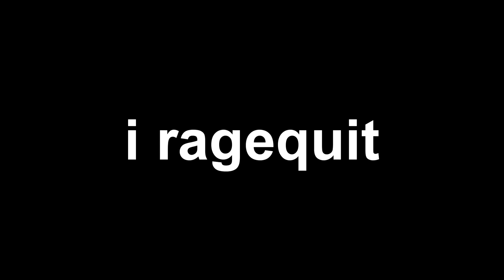Minecraft: Survival Island - Let's Play! "THE STRONGHOLD" (Part 6)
This is by far the best End Stronghold I've ever come across! Diamonds, abandoned mineshaft, enchanted books, etc.! I even found quite a few Enderpearls while playing so we should be able to go to the End hopefully next episode! :) Also, I had a bit of a fail at the end of the video with my new "fast travel" system... Hope you enjoy!

Song: That Day - by Joakim Karud
Song: Press Start - by MDK
Song: Jumbo - by Alex Skrindo
Song: Days Like These - by Lakey Inspired
Song: We Are One - by Vexento